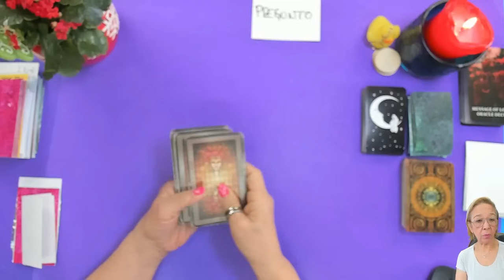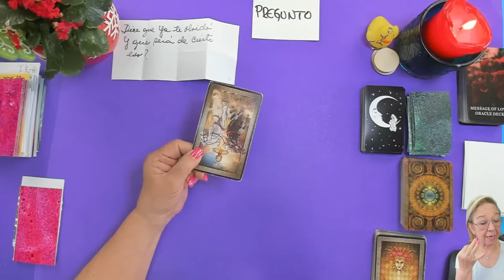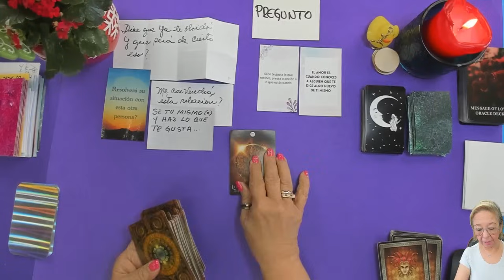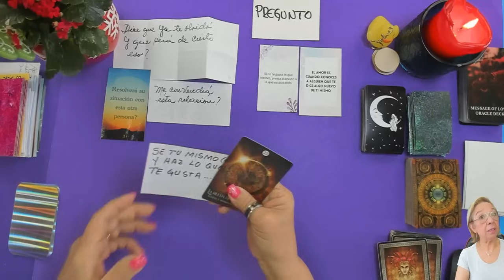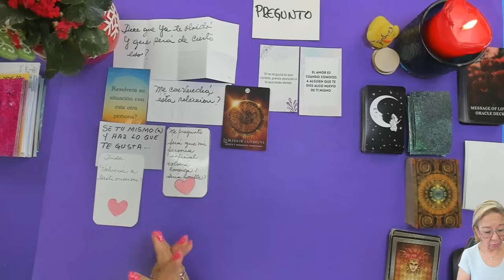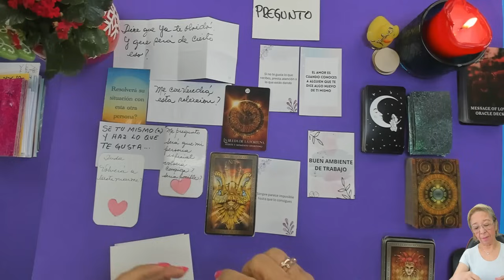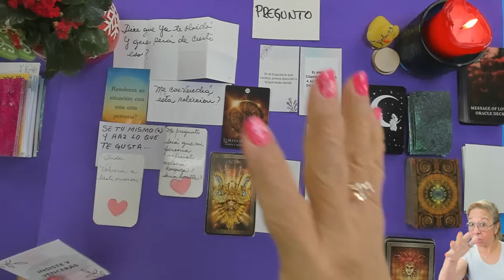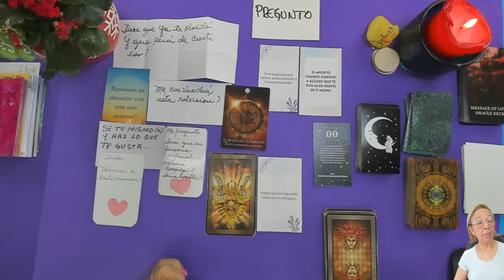TAROT AMOR! Dice que ya me olvidó! Será Verdad? | Conviene esta Relación? | Resolverá su Situación?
Dice que ya me olvidó! Será Vrdad? | Conviene esta Relación? | Resolverá su Situación?

Carmen